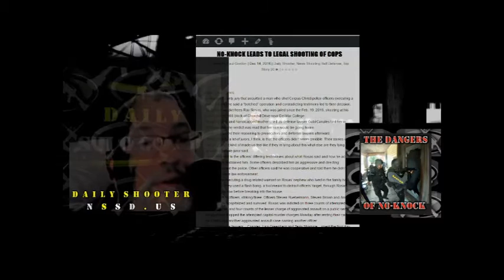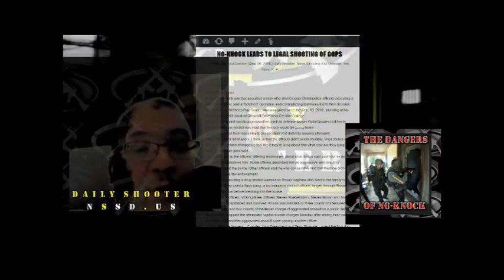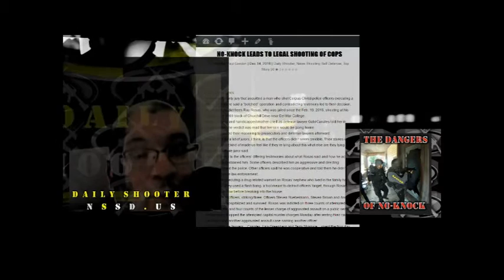Sometimes it's OK to shoot cops, Jury says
News Shooting Self Defense- Daily Shooter- No-Knock Leads to Legal Shooting of Cops
Tags- News Shooting, Self-Defense, News Shooting Self Defense, 2nd Amendment, Second Amendment, Gun Rights, Gun Ownership, No Knock Warrant, Nueces County, Texas, Corpus Christi, Ray Rosas,

TITLE- No-Knock Leads to Legal Shooting of Cops -  That’s what we’re gonna talk about on Daily Shooter.
My name is Paul Gordon, for News Shooting Self Defense’s Daily Shooter.  Today’s Date is Wednesday, December 14th, 2016.  Let’s get on with the show.
From Caller Times
A Nueces County jury that acquitted a man who shot Corpus Christi police officers executing a raid on his home said a “botched” operation and contradicting testimony led to their decision.
The jurors’ verdict frees Ray Rosas, who was jailed since the Feb. 19, 2015, shooting at his home in the 3000 block of Churchill Drive near Del Mar College.
Rosas’ elderly and handicapped mother cried as defense lawyer Gabi Canales told her in Spanish after the verdict was read that her son would be going home.
Jurors explained their reasoning to prosecutors and defense lawyers afterward.
“What did it for a lot of jurors, I think, is that the officers didn’t seem credible. Their stories didn’t match … and it kind of made us feel like if they’re lying about this what else are they lying about?” a female juror said.
Jurors referred to the officers’ differing testimonies about what Rosas said and how he acted when police restrained him. Some officers described him as aggressive and directing profanity toward the police. Other officers said he was cooperative and told them he didn’t know they were law enforcement.
Police were executing a drug related warrant on Rosas’ nephew who lived in the family home at the time. They used a flash bang, a tool meant to distract officers’ target, through Rosas’ bedroom window before breaking into the house.
Rosas shot at officers, striking three. Officers Steven Ruebelmann, Steven Brown and Andrew Jordan were hospitalized and survived.
Opinion:  No-Knock Warrants have often come under scrutiny and presented a legal dilemma.  On one hand, the power to execute a no-knock warrant gives the police an element of surprise they would be missing if they had to first knock on the door and ask to come in.
On the other hand, the no-knock warrant puts the cops in the position of appearing to be armed intruders in a person’s home.
In this case, the warrant being executed was for Rosas’ nephew.  The police hadn’t even confirmed that the person was in the house before they broke in to the house to execute the warrant.
In a split second, being woken from your sleep, even if the police are identifying themselves, how can one reliably expect that a person could process that these were police, and not armed home invaders, bursting into their home?  Add on to that the flash grenades and you’ve got the making of a chaotic situation, which is the ultimate reason this man was found not guuilty, even though he shot three cops.
The lesson learned here is this, if you’re going to execute no-knock warrants, don’t be surprised if the person’s home you enter doesn’t shoot at you.  There is a price to be paid for that surprise advantage, and the price could be paid by both sides of the confrontation.

Close:  Thank you for joining us on today’s Daily Shooter with Paul Gordon.  This has been “No-Knock Leads to Legal Shooting of Cops Join us on this same YouTube channel for the next edition of News Shooting Self Defense’s Daily Shooter.  Also, you can like us Facebook at News Shooting Self Defense.
Always remember your ABCs, Always, Be Carrying.